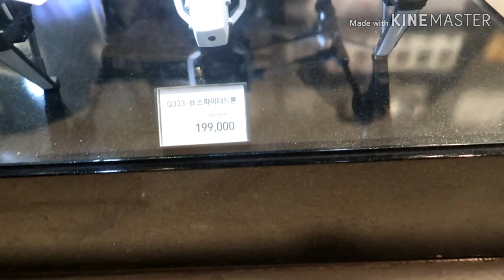DIGITAL VIDEO CAMERA